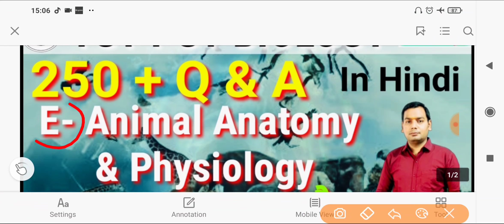Tgt biology 2016 Expected cut off || Upsessb latest news today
Tgt biology model paper

Gic gs class
Uppcs gs classes
Ro aro gs classes
Upsi science classes

इस वीडियो में हम सभी लोग बॉटनी के अभी तक पूछे गए सभी प्रश्नों को हल करने हैं आप जानते हैं कि टीजीटी पीजीटी तथा जीआईसी लेक्चरर और यू उत्तर प्रदेश लोक सेवा आयोग द्वारा निकाली गई भर्ती आज आश्रम पद्धति के लिए तैयारी कर रहे हैं जिसमें प्रीवियस ईयर में पूछे गए प्रश्नों को हम लोग हल कर रहे हैं
Tgt online biology classes
Tgt biology classes in english
Tgt biology previous years question papers
Tgt biology previous years practices paper
Tgt biology previous years practices set
Pgt biology classes in english
Pgt biology previous years question papers
Pgt biology previous years practices paper
Gic biology classes
Gic biology classes in hindi
Gic biology classes in english
Gic lecturer biology classes
Arthropoda important question
# up tgt pgt biology
Ascaris important question